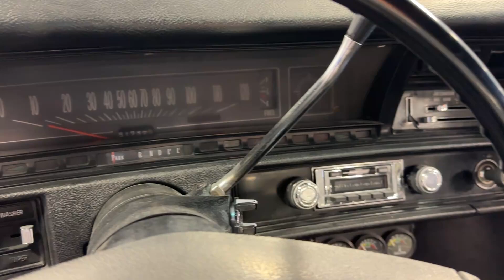1972 Chevrolet El Camino for sale | 8674-CHA